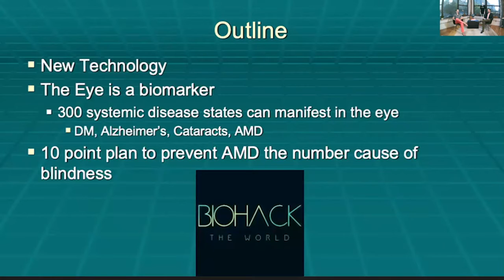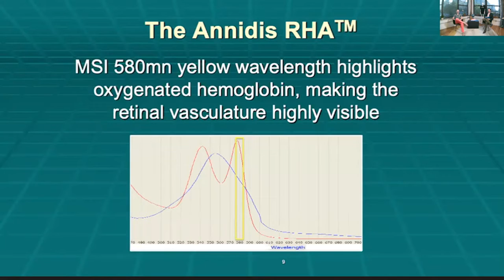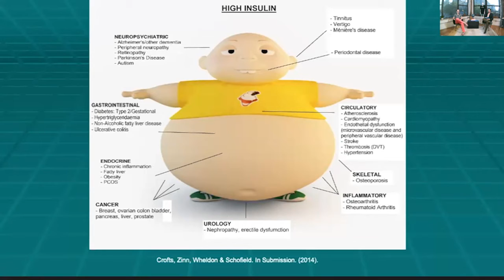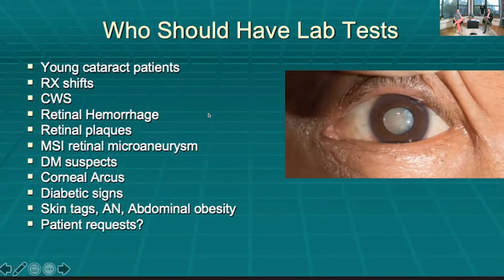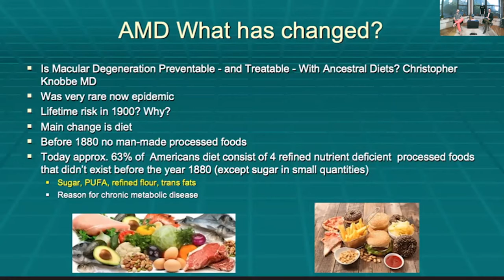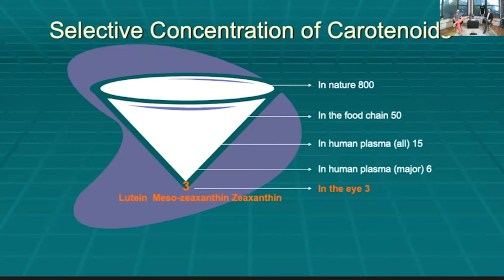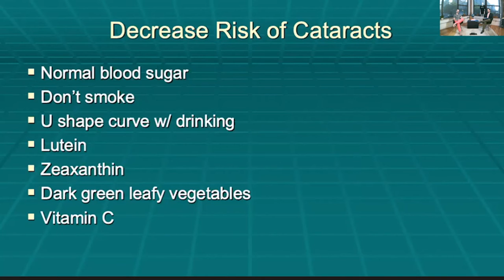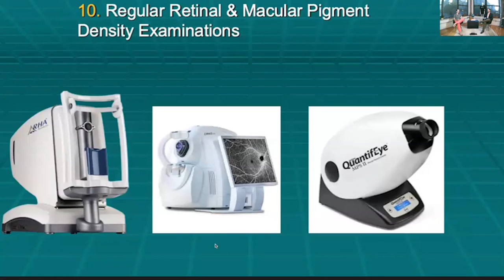10 Point Plan to Prevent AMD - Dr. Kerry Gelb on Biohack the World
Dr. Kerry Gelb's lecture from Biohack the World.
Biohack the World brings you lectures from many different fields all with a focus on optimizing your life.
Visit Biohackthe.world for more